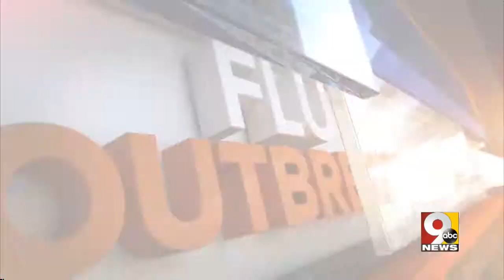Elderly can be hit hardest by flu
Make sure and check on older loved ones